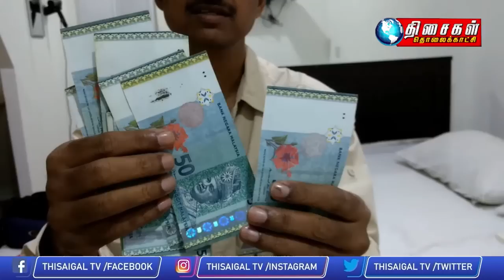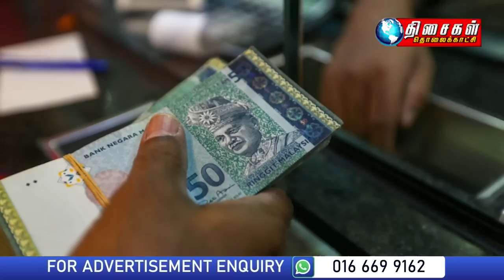MALAYSIA TAMIL NEWS 5PM 19.10.23 PKR MP wants to submit motion calling for ban on TikTok